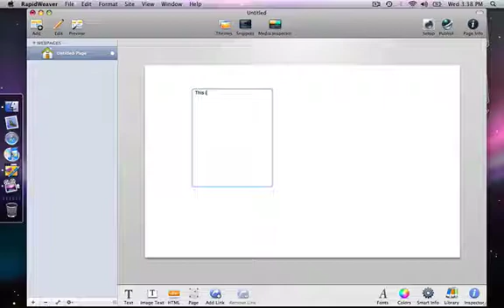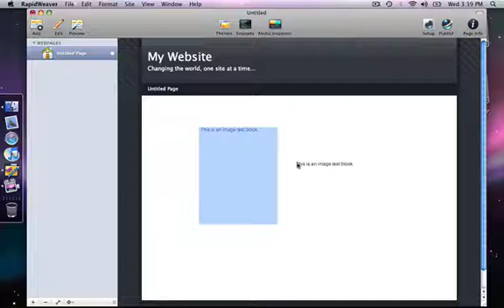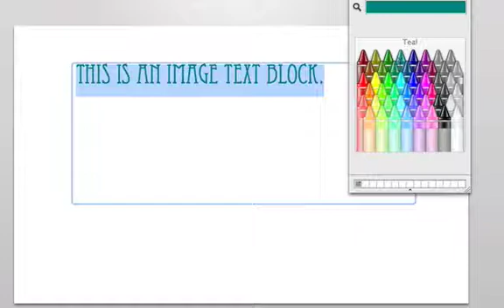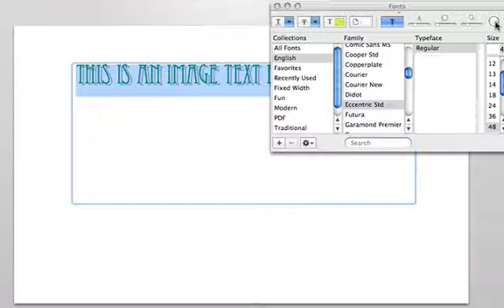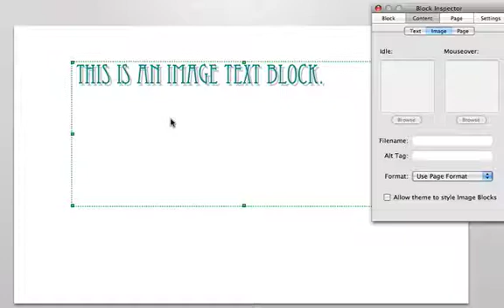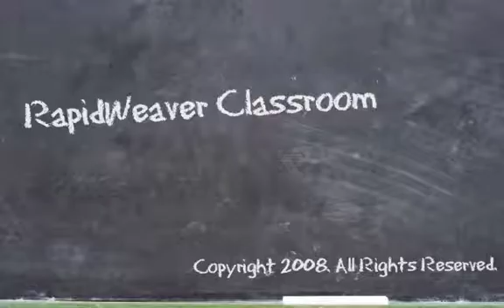RapidWeaver Screencast: The Blocks Plugin's Image Text Block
RapidWeaver Classroom presents a tutorial on the Blocks Plugin's Image Text Block in RapidWeaver.